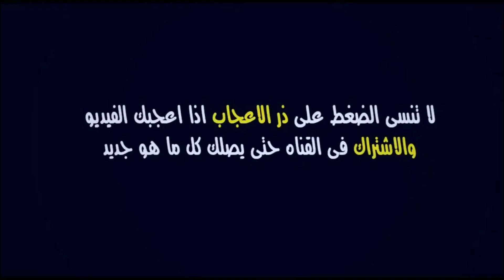رسميـا🔥.. 3 صفقات نارية للوداد والرابعة في الطريق مع 4 لاعبين من العيار الثقيل هذا الصيف 2022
آخر أخبار الوداد اليوم : رسميـا🔥.. 3 صفقات للوداد والرابعة في الطريق مع 4 لاعبين من العيار الثقيل هذا الصيف

المهدي فتاح
ياسين البحيري
محمد أوناجم
آرسن زولا
همام باعوش
يحيى جبران
اكسيل مايي
ايمن الحسوني
سيف الدين بوهرة
عماد الدين بوبكر
مدرب الوداد الجديد
خليفة وليد الركراكي

الوداد
الوداد الرياضي
الوداد البيضاوي
انتقالات الوداد الصيفية
الوداد الميركاتو الصيفي 2022

WAC
Wydad
wac 2022
wydad 2022
intidabat wac
match wac
match wydad
wac aujourd'hui
widad aujourd-hui
wydad aujourd'hui